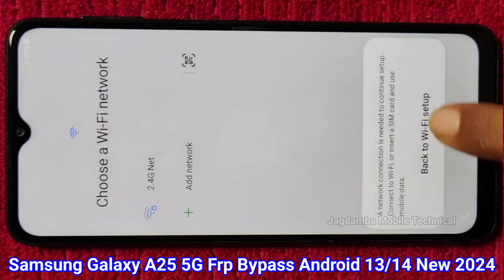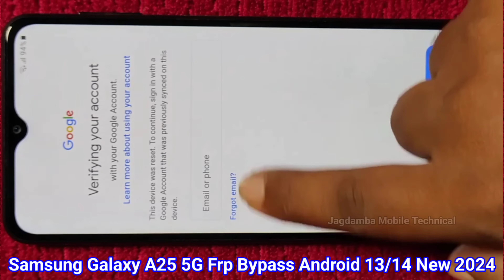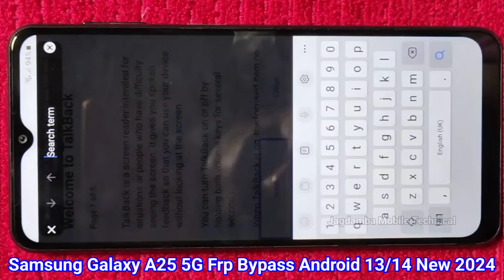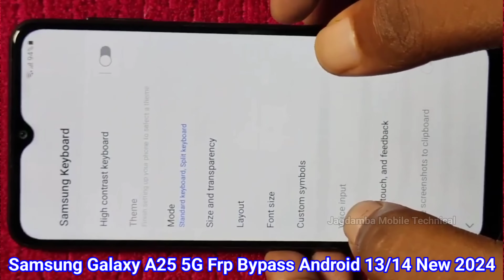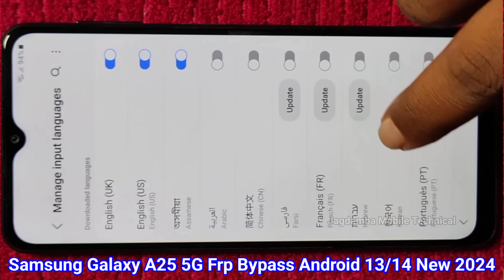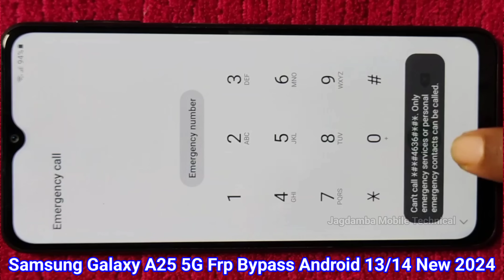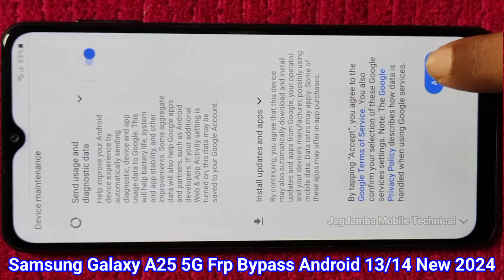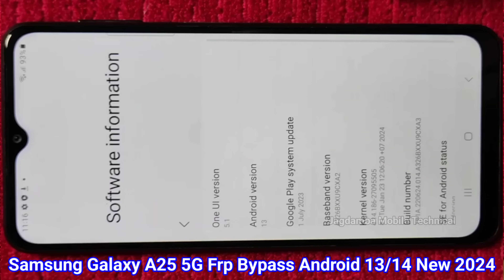Samsung A25 5G Frp Bypass | Samsung A25 5G Frp Bypass 2024 | Samsung A25 5G Frp Bypass Android 12/14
samsung a23 5g bypass,
samsung galaxy a52s frp bypass,
frp bypass a52 5g,
a23 5g frp bypass,
samsung frp android 11 bypass,
all samsung galaxy android 11/12 frp/google lock bypass,
samsung frp android 13 bypass,
samsung a52s frp bypass android 13,
sm-a525f frp bypass android 13,
a52 5g frp android 13,
samsung android 13 frp bypass 2023,
samsung a23 frp bypass no talkback,
a52 5g frp bypass,
samsung a52 5g frp bypass,
a52s frp bypass without pc